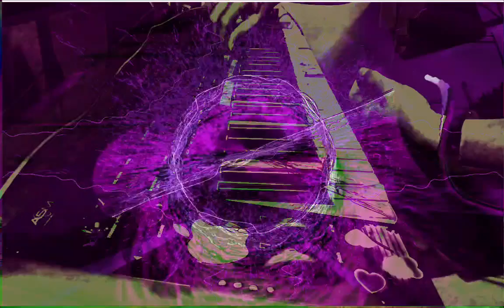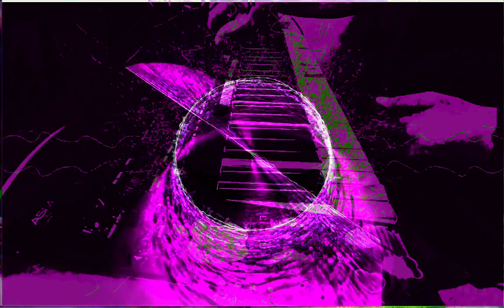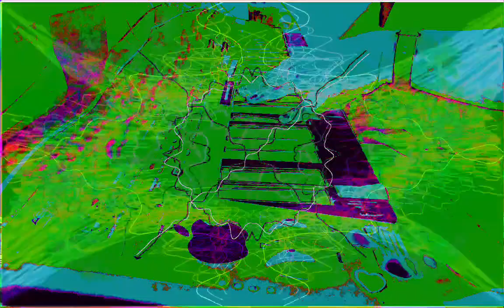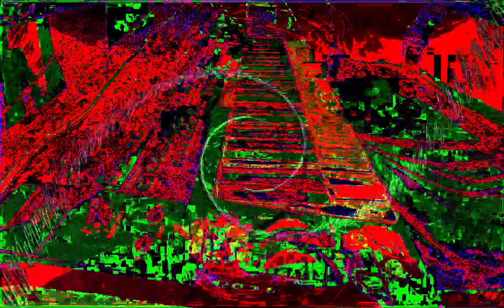Forms of sound made real from beyond all voids of nothingness - Structure without structure manifest